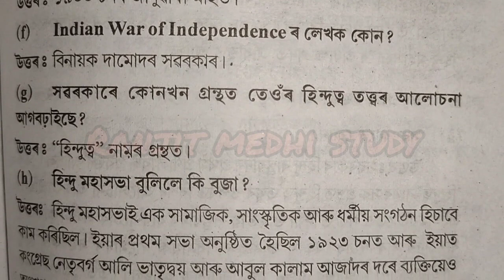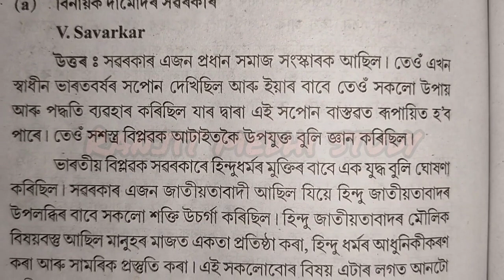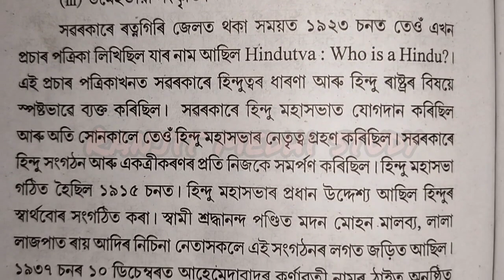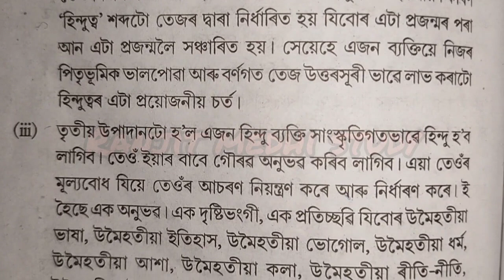B.A 6th sem | Political Science (Honours) Less-9, সৱৰকাৰ - হিন্দুত্ব | pap-POL-HC-6026 | important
paper - POL - HC - 6026
ভাৰতীয় ৰাজনৈতিক চিন্তাধাৰা
lesson - 9
সৱৰকাৰ - হিন্দুত্ব
question and answer